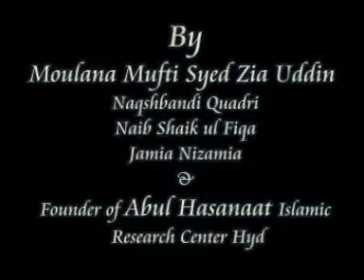ZAKAAT FARZIYAT WA AHMIYAT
It is an accepted fact that Zakaat is also obligatory on Muslims like Salaat and fasting.  The Shariah hasn't made it obligatory for every Muslim, but has given guidelines for the convenience of the society.  Zakaat is obligatory only on that person who has wealth that meets prescribed criteria, who is not financially challenged and is not mentally challenged. Zakaat is not obligatory on every form of wealth, but guidelines have been given on this as well.  Zakaat is obligatory on such wealth that is of a growing nature and which is surplus so that the needs of the person giving Zakaat aren't affected.  Islam has not obligated Zakaat on earnings but on savings.  The percentage of Zakaat is very low so that it isn't a burden on those giving it.